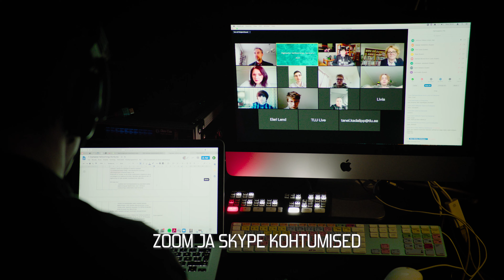Virtuaalsündmused BFMi telestuudiost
Uuri lisaks